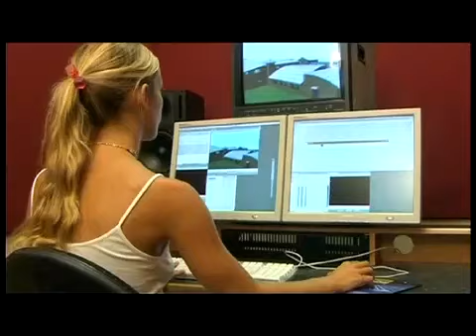Art Uber Alles - 28η Εκπομπη Β' Μερος-01